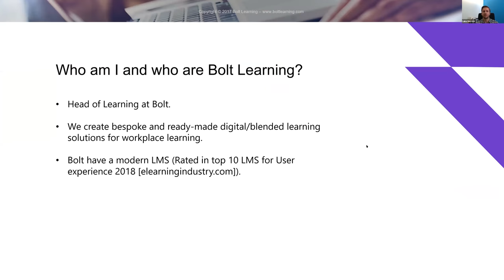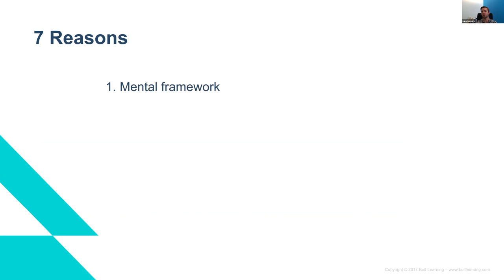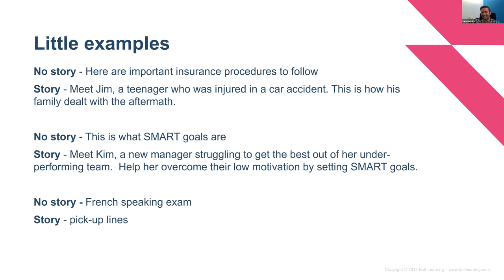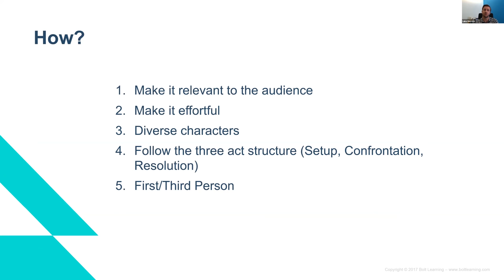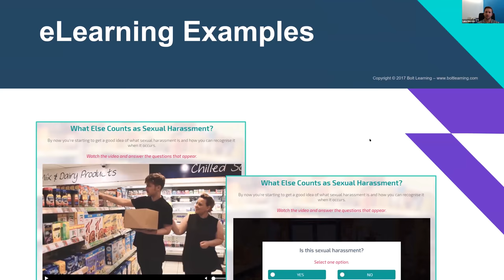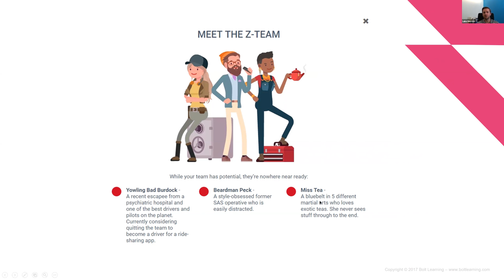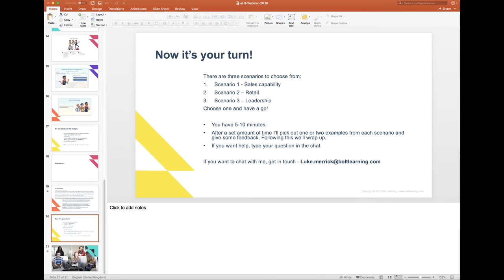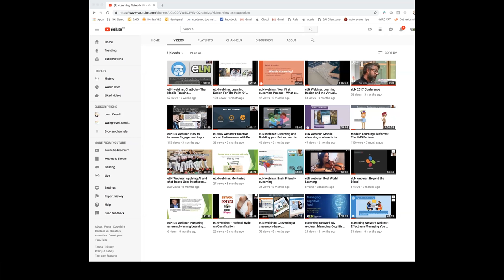eLN Webinar: How to use stories to create immersive learning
Stories are woven into the fabric our daily lives. Whether it’s salacious gossip in the newspaper, a blockbuster movie that makes hundreds of millions worldwide or a best-selling novel read during a commute.

Stories fascinate, excite, and draw us into a world different than our own.

That’s all well and good for entertainment and relaxation, but how can you use stories in modern workplace learning?

This webinar aims to equip you with practical tools that will help you use stories to create immersive, active and memorable learning experiences.

In this webinar, Luke Merrick from Bolt Learning will share:
- Why stories are powerful learning tools
- How to harness the power of stories in formal learning
- High-tech and low-tech examples of stories in learning
- Tasks that give you the opportunity to try it for yourself

This webinar will have a hands-on approach, allowing you to practise applying some of the techniques and principles covered in a variety of scenarios.

Luke Merrick is Head of Learning at Bolt, based in Paisley in Scotland. On his LinkedIn profile he describes himself as follows: "Assassin of ignorance and killer of incompetence. My weapon is Learning."

He has a track record in designing world-class eLearning and blended experiences for blue-chip companies, and is skilled in Learning Solutions, Performance Consulting, Strategic Planning, Public Speaking and Coaching.